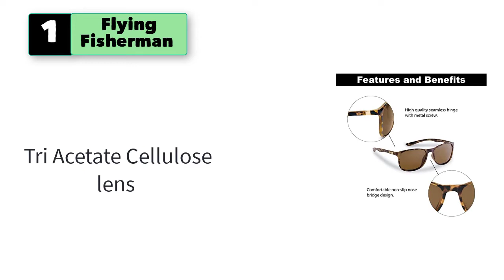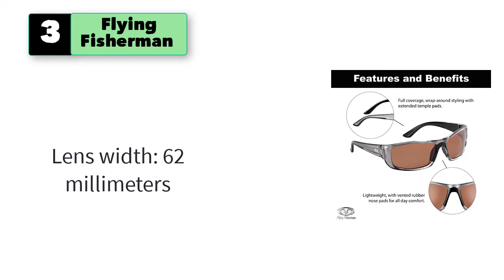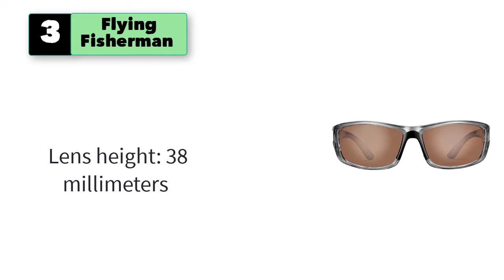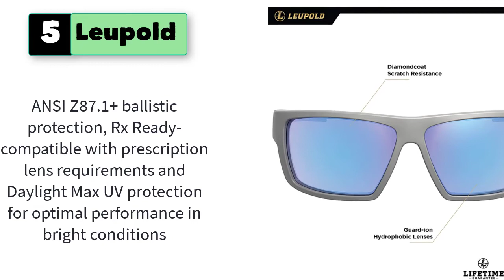Best Polarized Sunglasses for Fishing under 30 50 100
5 Best Polarized Sunglasses for Fishing under 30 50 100

1. Flying Fisherman UNA Polarized Sunglasses with AcuTint UV Blocker for Fishing and Outdoor Sports

2. HUK Polarized Lens Eyewear With Performance Frames, Fishing, Sports & Outdoors Sunglasses

3. Flying Fisherman Men's Polarized Sunglasses

4. Oakley Men's Oo9014 Gascan Sunglasses

5. Leupold Switchback Performance Eyewear Sunglasses with Polarized Lenses

6. Suncloud Women's Contemporary Sunglasses
7. MERRY'S Unisex Polarized Aluminum Sunglasses Vintage Sun Glasses For Men/Women S8286
8. neff Men's Thunder Sunglasses
9. American Optics Flight Gear Original Pilot Sunglass, 57-mm Gold Frame with Bayonet Temples, True Color Grey Glass Lens
10. RIVBOS Polarized Sports Sunglasses Driving Glasses shades For Men Women TR90 Unbreakable Frame For Cycling Baseball